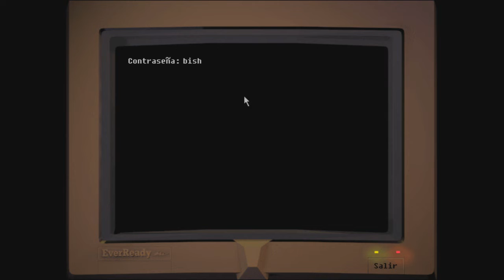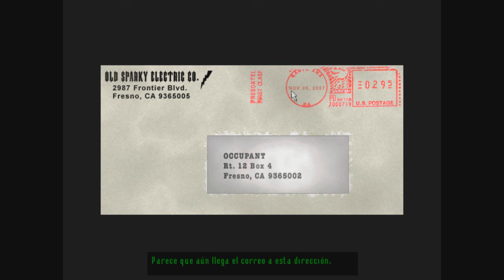La serie de... TEX MURPHY: OVERSEER (Parte 7)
Si quieres pillarte algo por Amazon, aprovecha mi

Durante una cita, Tex accede a contar su primera aventura, llamada "Mean Streets", a su novia Chelsee. En ella, Tex es contratado por Sylvia Linsky para averiguar si su padre, un científico de reconocido prestigio, ha sido asesinado. Mientras tanto, la tensión entre las personas 'normales' y los mutantes no para de crecer.